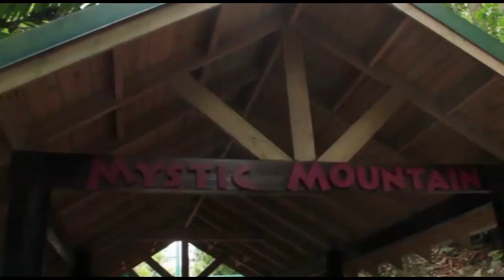VLOG 1 - MYSTIC MOUNTAIN,Ocho Rios Jamaica...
Mystic Mountain, Ocho Rios Jamaica...